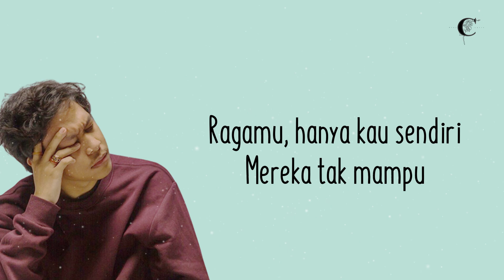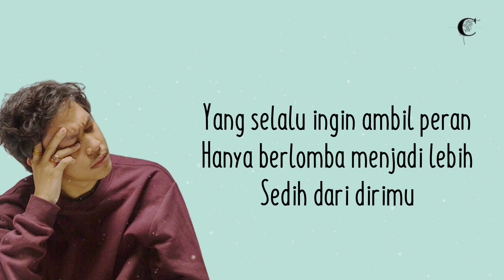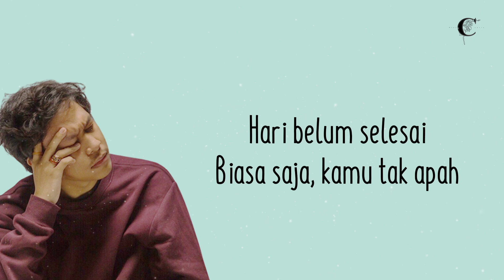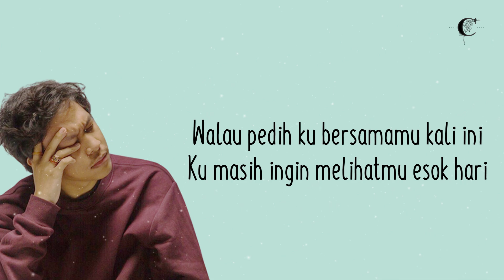Evaluasi - Hindia (Lirik Lagu)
Kumpulan lagu Indonesia Terbaik paling enak didengar. Koleksi Lagu Hits dibuat berdasarkan lagu yang sedang populer diberbagai platform seperti Spotify, Joox & Youtube Music dan tentunya mengikuti update tangga lagu di Radio juga Televisi terkini.

Silakan beli musik untuk mendukung para artis